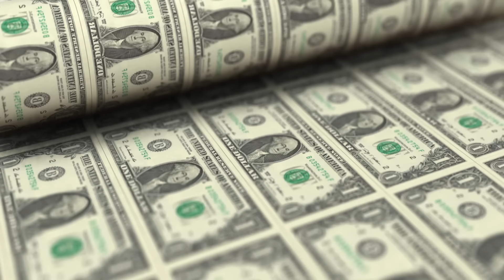How Money is Created Out of Thin Air - The Shocking Truth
The likelihood of this video getting banned is very high, because I talk about how the federal government prints money, and how major financial institutions click a few buttons and create money that never existed before and the sad part is, it’s all legal and it’s ruining our economy

It’s making people who are rich, get richer, and the people who are poor, become poorer.

if you want in depth day trading education as well as a community and custom buy sell indicators join the trading floor today